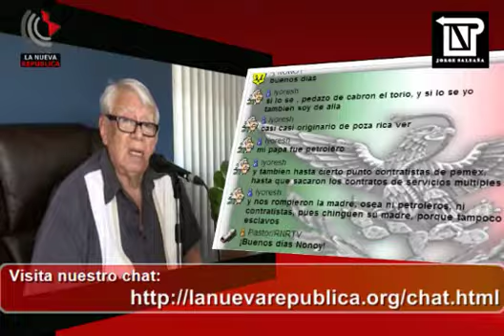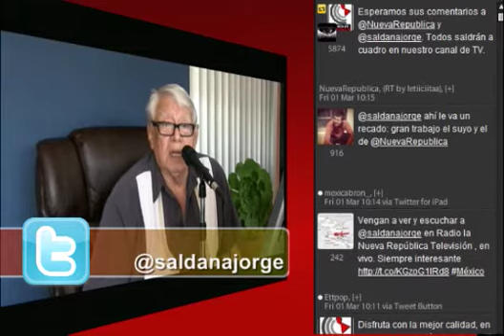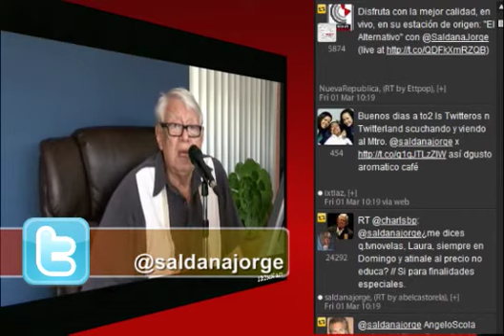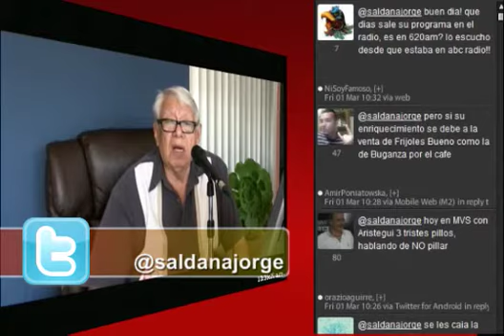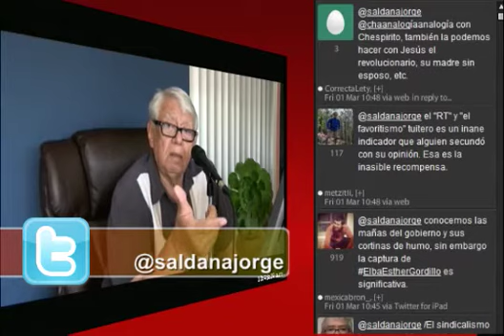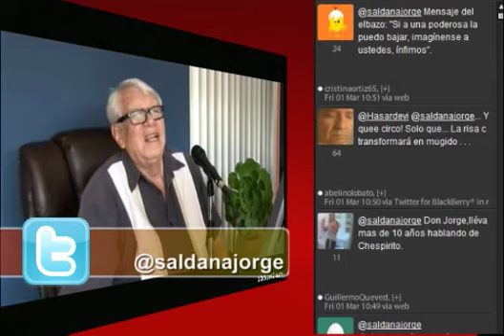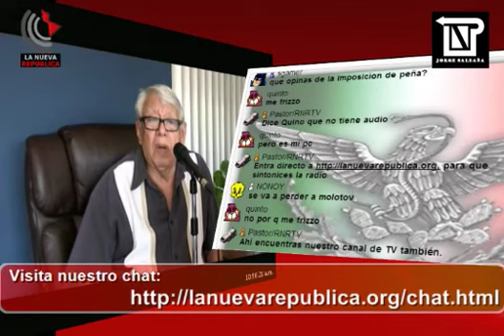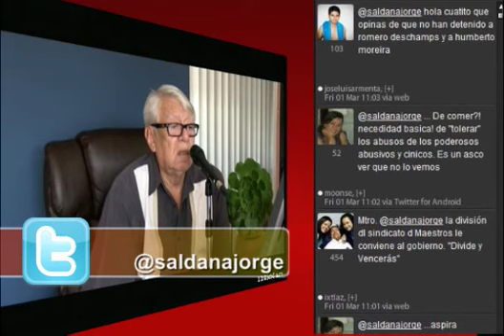2013 marzo 01 Viernes - El Alternativo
Con Jorge Saldaña y MonaLisa

Radio la Nueva República